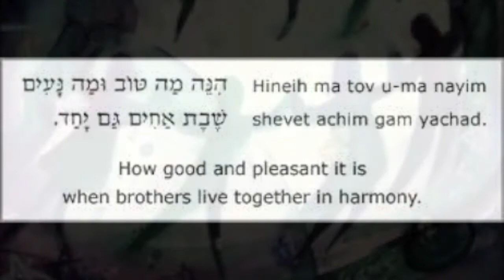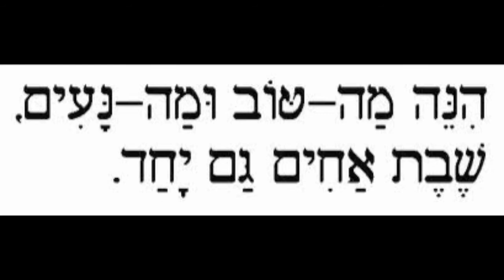Hinei Mah Tov, folk melodies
Song for Kabbalat Shabbat services at Rodef Shalom Congregation, Pittsburgh

Song leader:  Rowna Sutin
Musical accompaniment, Don Megahan, and the Rodef Shalom Congregation

Closing song, opening song, appropriate for either place, or after a sermon